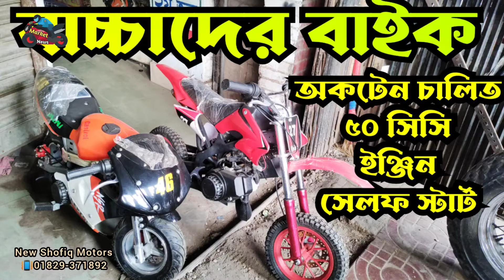বাচ্চাদের মটর বাইক | অকটেন চালিত ৫০সিসি ইঞ্জিন | Baby Bike Price in Bangladesh 2022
বাচ্চাদের মটর বাইক | অকটেন চালিত ৫০সিসি ইঞ্জিন | মিনি বাইক | Baby Bike Price in Bangladesh 2022

Used Bike Price in Bangladesh 2022 🏍️ Second Hand Bike Sell in Dhaka 🛵 Recondition Bike Showroom 🏍️ Old Motorcycle Uptate Price 🛵 Buy Used Motor Bike in Cheap Price

বাইক ক্রয় বিক্রয় বা যে কোন তথ্যের জন্য এই ঠিকানা বা মোবাইল নম্বরে যোগাযোগ করুন-

Showroom:- New Shofiq Motors
Address:- 108, Kazi Najrul Islam Avenue, Bangla Motor, Dhaka.

আপনার ব্যবসা প্রতিষ্ঠান ও পন্যের প্রচার প্রসারে বিজ্ঞানের জন্য যোগাযোগ করুন।

Your queries-
Used bike
Old bike
Recondition bike
Dhaka bike showroom
Bike showroom
Biker rubel
Biker salauddin
Totoman
Fahim vlogs
Arif vlogs
Shakil vlogs
Bahar vlogs
BD vlogs
BD news
Market news
Market view
JR vlogs
Somrat bike gallery
Faruk Motors
Nurjahan Motors
Sonar bangla motors
Bike bazar
Bike bd
Bike zone
Bike village
Bike world
Bike point
Bike vlogs
Bike haat
Bike hat